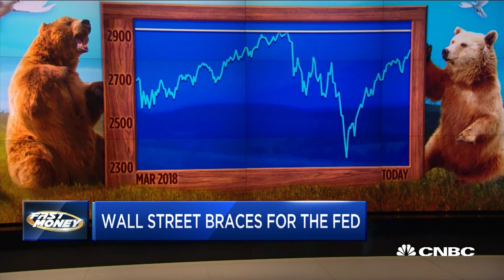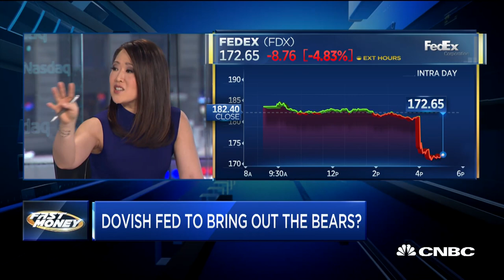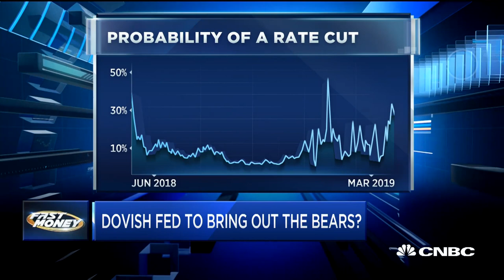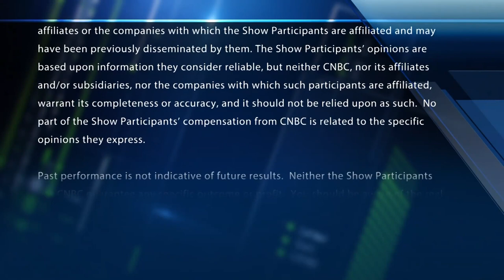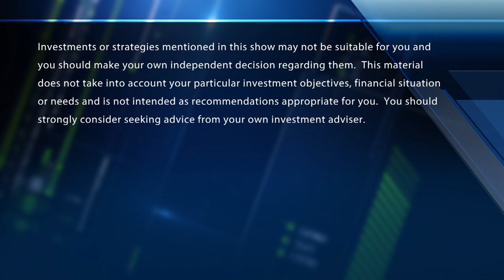Could Fed that's turned too dovish bring bears out of hibernation?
Wall Street braces for the Fed. Can the Fed juice the rally? With CNBC's Melissa Lee and the Fast Money traders, Tim Seymour, Brian Kelly, Steve Grasso and Guy Adami.